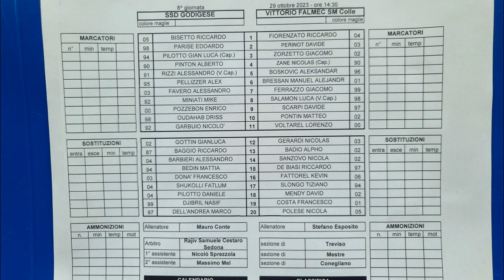Godigese-Vittorio Falmec S.M.Colle(29-10-2023)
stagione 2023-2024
campionato Eccellenza girone B Veneto
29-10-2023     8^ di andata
Godigese     3
vs